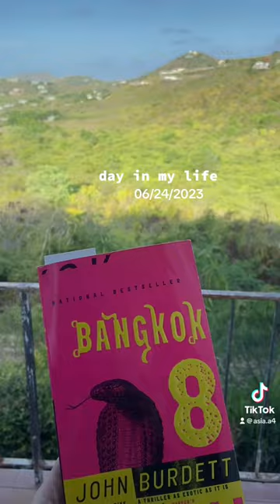day in my life